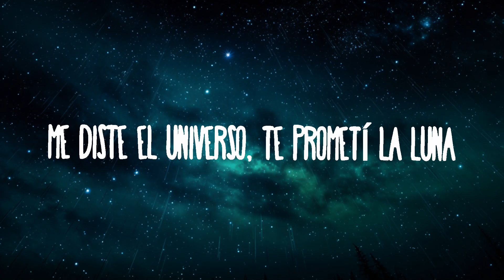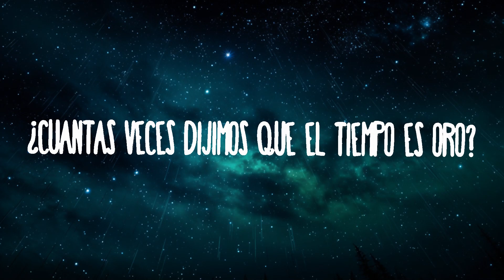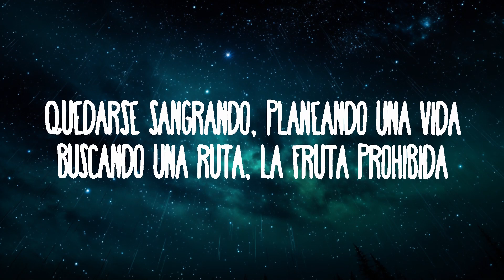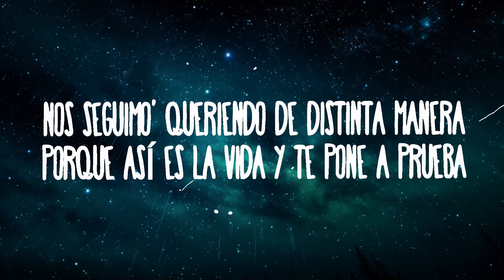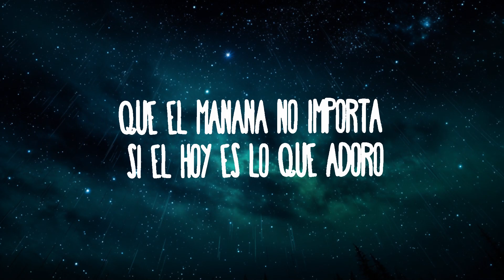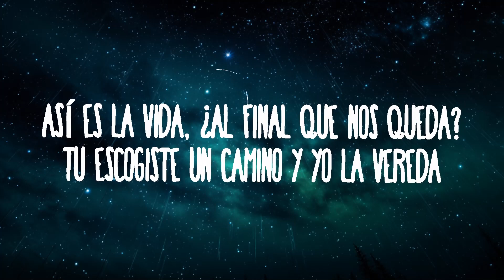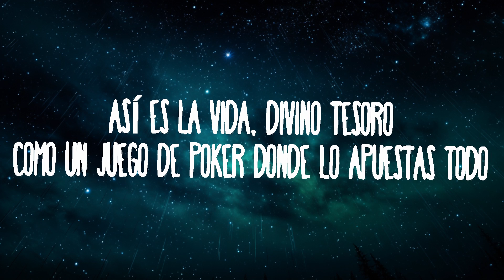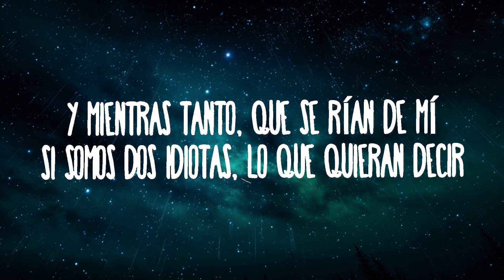Enrique Iglesias, Maria Becerra - ASI ES LA VIDA | 20 MIN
Enrique Iglesias, Maria Becerra - ASI ES LA VIDA
» Descargar:

(Letra/Lyrics):
[Verso 1: Enrique Iglesias & María Becerra]
Así es la vida, divino tesoro
Como un juego de póker donde lo apuestas todo
Así fue nuestro amor, con sus altos y bajos
Pero no nos perdimos en ningún atajo
Así es la vida, ¿al final qué nos queda?

[Estribillo: Enrique Iglesias & María Becerra]

Ah-ah, ah-ah-ah
Woh-oh
Woh-oh

[Verso 2: Enrique Iglesias & María Becerra]
Ganar o perder, sal y limón en la herida
¿Cuántas veces dijimos que el tiempo es oro?
Que el mañana no importa si el hoy es lo que adoro
Me diste el universo, te prometí la luna

[Estribillo: Enrique Iglesias & María Becerra, Ambos]
¿Yo qué le voy a hacer? Mi corazón es tuyo (Eh-eh)

[Outro: María Becerra & Enrique Iglesias]
Ey, Enrique
One yêu, one yêu
Y La Nena de Argentina
Lady, lady

Asi Es Ła Vida